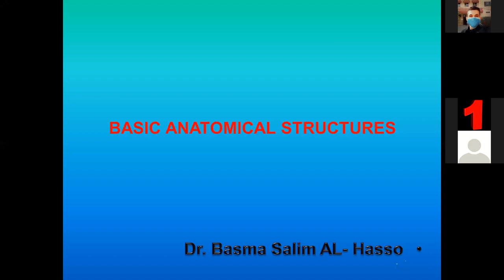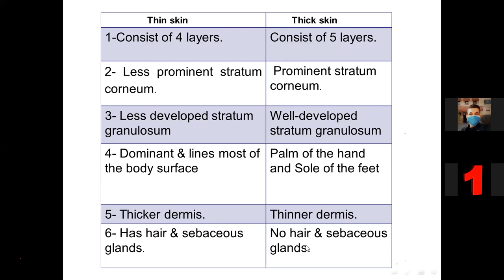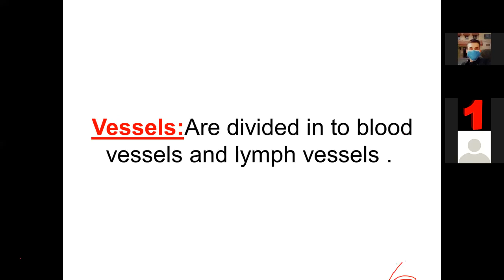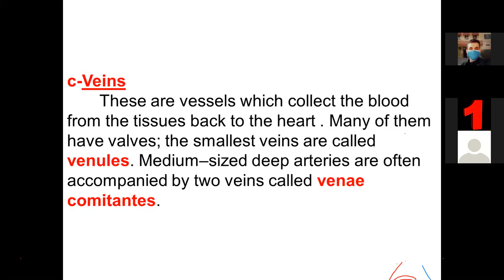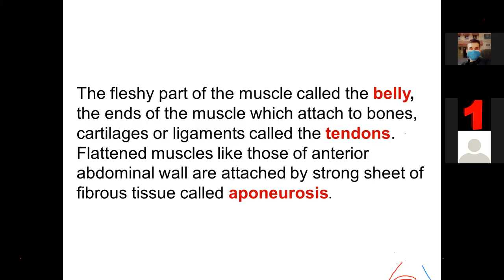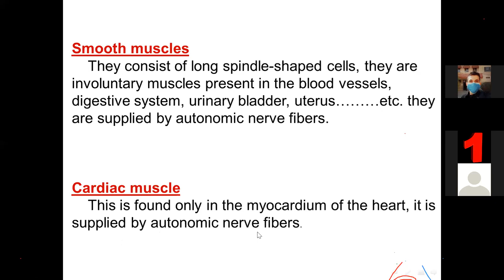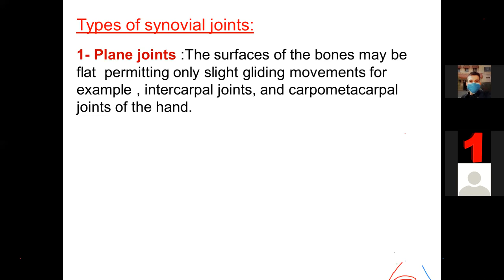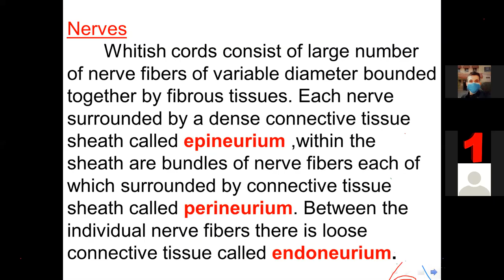Anatomy I Introduction I Lec 4